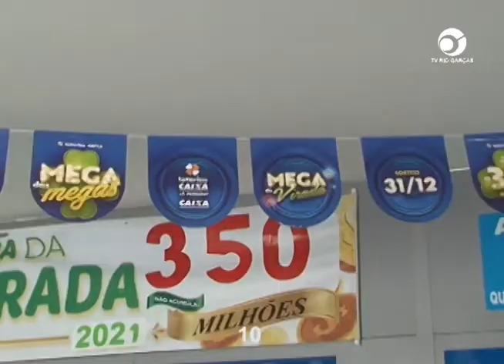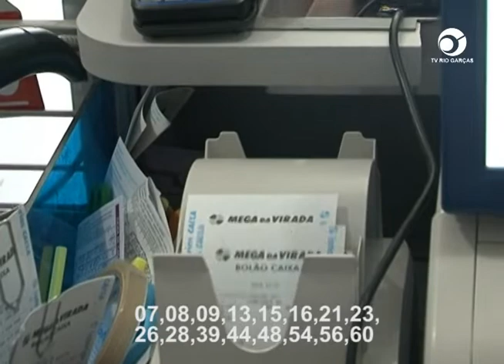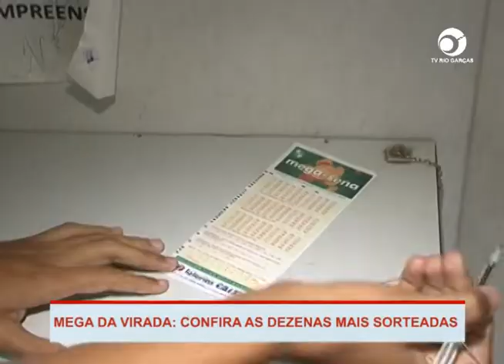MEGA DA VIRADA CONFIRA AS DEZENAS MAIS SORTEADAS